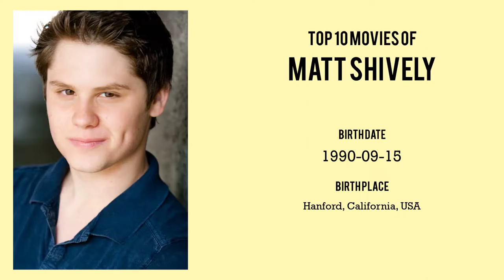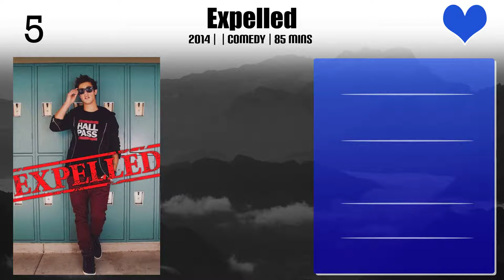Matt Shively Top 10 Movies of Matt Shively| Best 10 Movies of Matt Shively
Top 10 Movies of Matt Shively

Find the list of movies by Matt Shively you can find more information, movie trailers, posters, reviews, youtube links in below link.

Please Comment down your favorite movie of Matt Shively